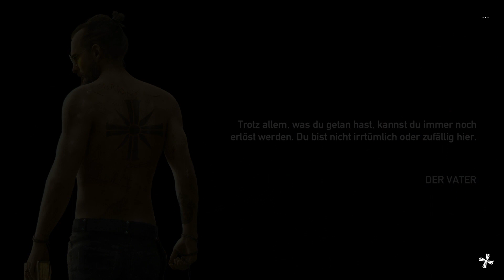Far Cry 5 Gameplay German PS4 Pro #09 - Mit Extra Käse Phase 1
Far Cry 5 Gameplay German FarCry 5 Deutsch Gameplay Let's Play by KeysJore
Let's Play Far Cry 5 German

►Mein Equipment:
Far Cry 5 Deutsch - Let's Play Far Cry 5 Deutsch - German/Deutsch Walkthrough Gameplay
Let's Play - Far Cry 5 Deutsch Gameplay with Commentary (German/Deutsch)